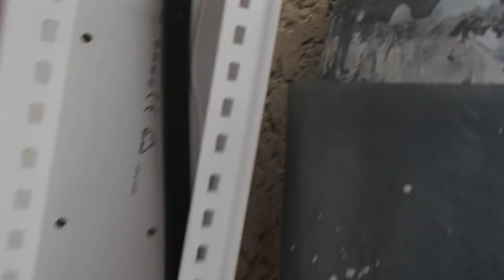RECHERCHE DE FUITE FACADE Castanet-Tolosan